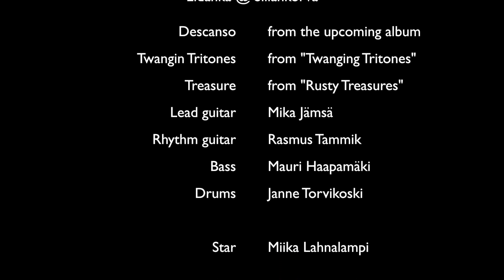Eldanka @ Kievari Sillankorva 2019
Couples of tunes from the latest live gig at Toholampi on May 2019. First one, Descanso,  coming to the third album and other ones from two released albums Twanging Tritones (2010) and Rusty Treasures (2018).